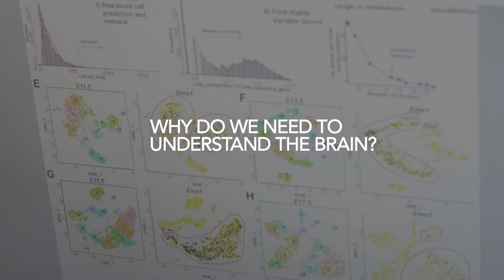Opening the 'Black Box' of the Human Brain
In a "golden age" of science and biology, collaboration (and stem cells!) are bringing us closer to targeted treatments for the brain.

DOWNLOAD THE TRANSCRIPT:
Opening-the-Black-Box-of-the-Human-Brain-interview-with-Freda-Miller.pdf